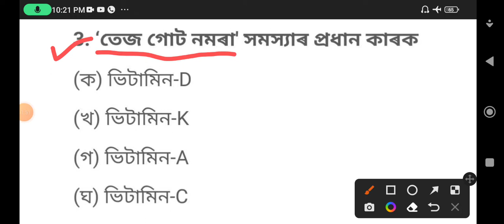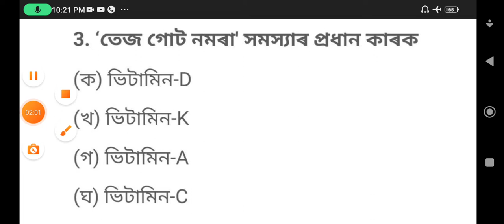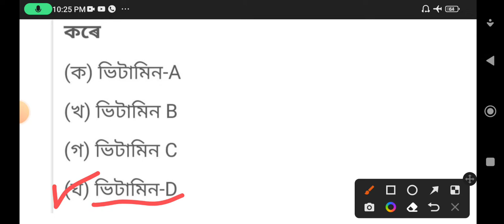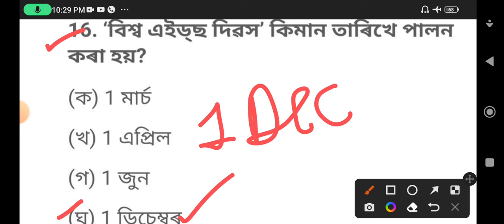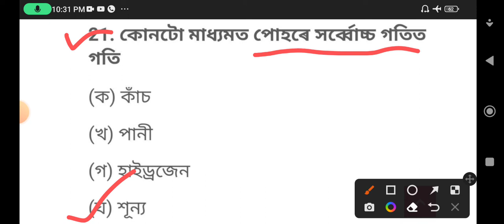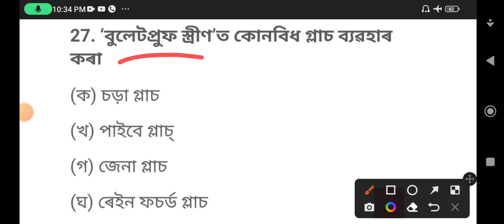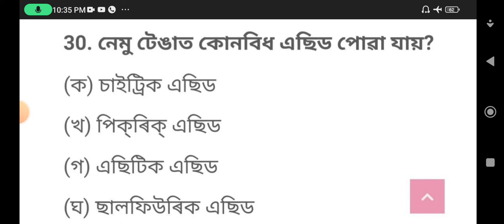Most important science based MCQ for Assam Dhs ,Grade lll, grade lV & other exam.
অসমৰ বিভিন্ন প্ৰতিযোগিতামূলক পৰীক্ষাৰ বাবে সহায়ক হোৱাকৈ সাধাৰণ বিজ্ঞানৰ ৩০টা প্ৰশ্নোত্তৰ আগবঢ়োৱা হৈছে সহায়ক হোৱাকৈ ।